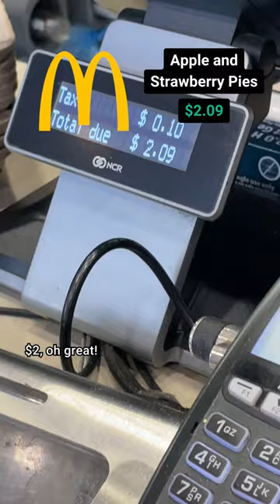$20 Picnic Challenge 🧺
Can we do a picnic for 3 of us under $20? How do you think we did! Let us know!